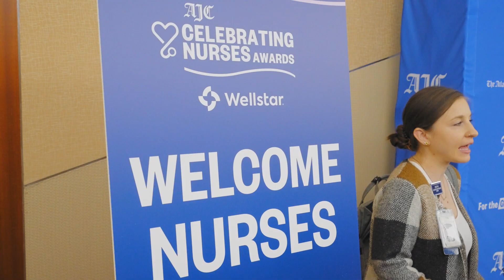AJC Celebrating Nurses 2024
Since 2005, The Atlanta Journal-Constitution has held its annual Celebrating Nurses Awards during National Nurses Month to honor Atlanta's top nurses. This year's awards recognized 11 exceptional nurses for their extraordinary work, bravery and outstanding achievements.